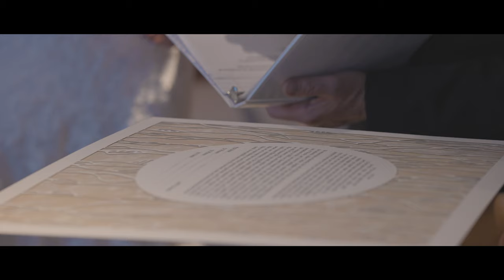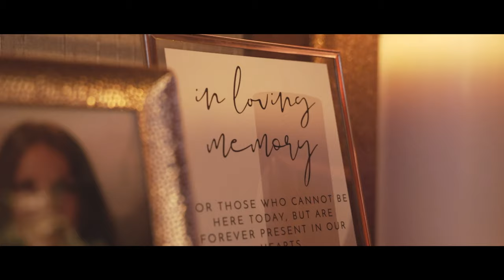Ashley & Ethan | Conrad Ft. Lauderdale, FL | Cinematic Recap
Ethan and Ashley Jenkins tie the knot at the Conrad Ft. Lauderdale in style, July 10, 2021